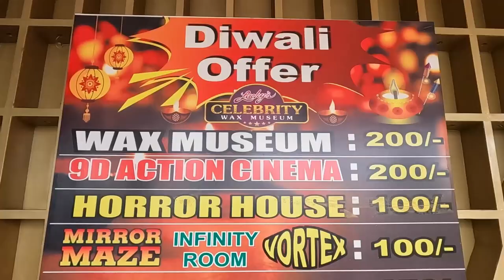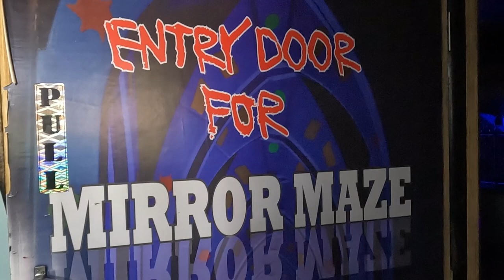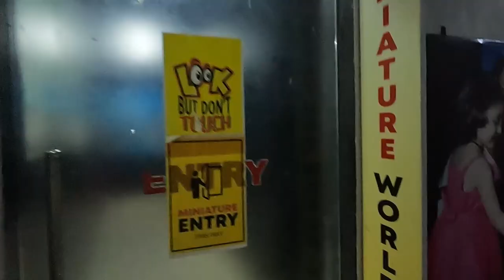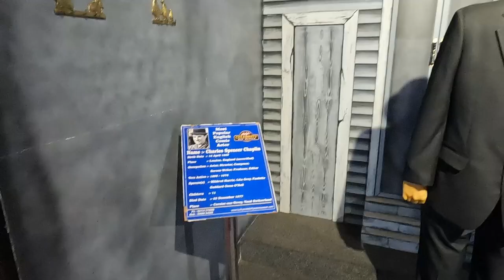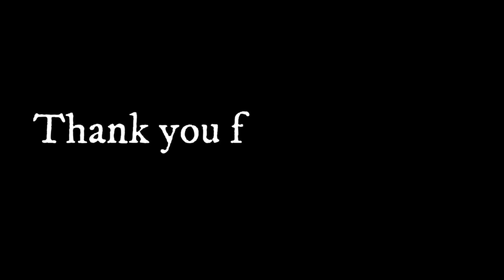Visited Celebrity Wax Museum in Lonavala | EP 04 | Travel Syndrome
In this video we have visited Lucky's Wax Museum in Lonavala.